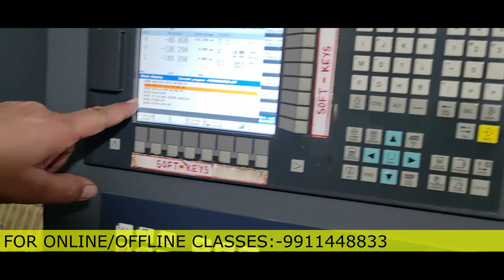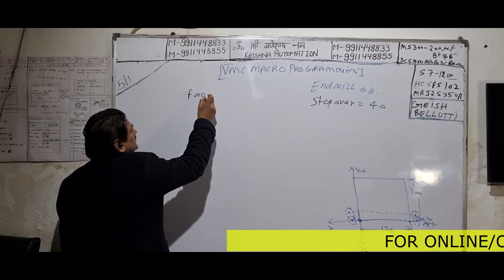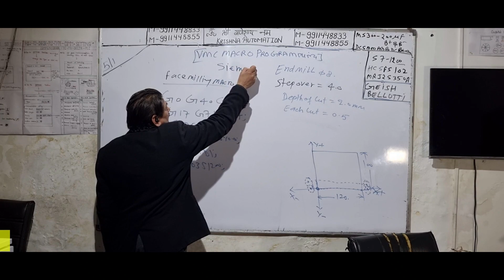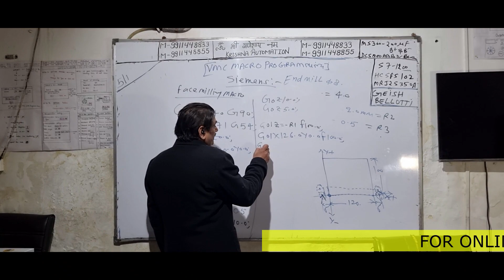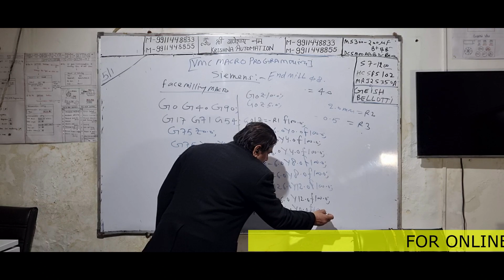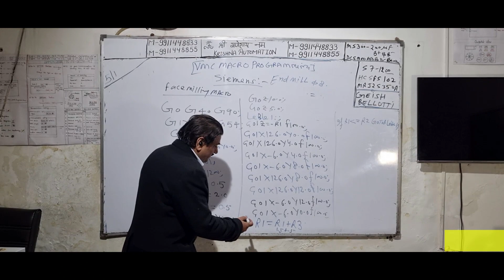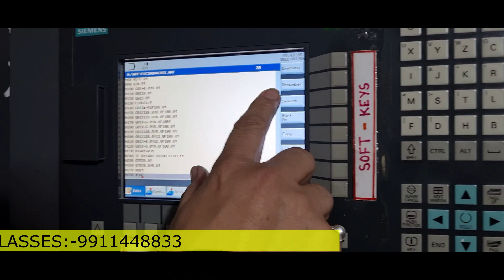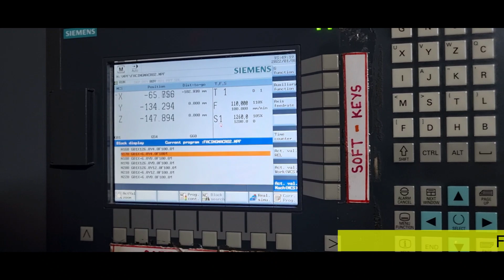CNC & VMC MACRO PROGRAMMING COURSE हिन्दी में PRACTICAL के साथ | BY GOPAL SIR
KRISHNA AUTOMATION

NOTE :- पुरे भारत में सबसे सस्ती CNC और VMC ट्रेनिंग (ONLY 6000/-) प्रैक्टिकल के साथ और साथ में रहना FREE और PLACEMENT GUARANTEE |

6000/- fees (CNC और VMC प्रैक्टिकल ट्रेनिंग + फ्री रूम + Course Certificate और 100% प्लेसमेंट)
खुद की CNC और VMC मशीनें।
FANUC और SIEMENS CONTROL के साथ CNC और VMC मशीन संस्थान में उपलब्ध है
Institute में दोनों मशीनों के  साथ सभी Practical सुविधाएं उपलब्ध है|

COMPLETE PACKAGE  - COST ONLY - 6000/- 👍🏻🤩
- CNC & VMC PROGRAMMING, SETTING, TOOLING & OPERATING.
- CNC & VMC MACRO PROGRAMMING
- ENGINEERING DRAWING & GD&T
- AUTOCAD & DELCAM SOFTWARE PROGRAMMING
- CNC MACHINE MAINTENACE
Ye Sabki fees 16000/- hai but abhi apko discount ke baad only 6000/- main mil raha hai !!! 👍🏻🤩

IMPORTANT POINTS :-
1- पूरे भारत में सबसे सस्ती ट्रेनिंग
6000/- fees (CNC और VMC प्रैक्टिकल ट्रेनिंग + फ्री रूम + Course Certificate और 100% प्लेसमेंट)

2-  एक महीने में Offline Training में Guaranteed सीखें CNC & VMC Operating, Programming, Setting, Tooling प्रैक्टिकल के साथ।

3- खुद की सीएनसी और वीएमसी मशीनें।

4- Institute में दोनों मशीनों के साथ सभी Practical सुविधाएं उपलब्ध है |

5- Krishna Automation की Book मैं पूरा सिलेबस और Solved और Unsolved Exercise दी गई है जिनकी वजह से काफी अच्छी Practice हो जाती है|

6- Krishna Automation Government Approved है और आपको Government Approved सर्टिफिकेट मिलता है ट्रेनिंग के बाद जो की भारत के अलावा विदेशों मैं भी चलता है |

7- Training के बीच मैं ही प्लेसमेंट की सुविधा 100% उपलब्ध है |

8- Offline Classes सुबह 8 बजे से

9- Online की Class दोपहर मैं 12 बजे से 1 बजे तक होती है और शाम 4 बजे से 5 बजे तक और रात 8 बजे से 9 बजे तक होती है|

10- कोर्स का मटेरियल अलग से लेना होगा (जैसे बुक, नोट बुक, पेन, पेंसिल आदि.)

11- Krishna Automation मैं रजिस्ट्रेशन के साथ आपको लाइफटाइम मेम्बरशिप मिलती है | एक बार रजिस्ट्रेशन करवा कर आप पूरी लाइफ मैं कभी भी पढ़ाई कर सकते हैं |